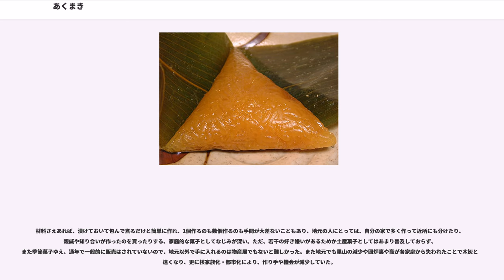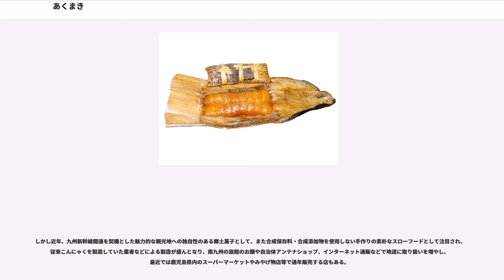あくまき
あくまき（灰汁巻き）とは、鹿児島県、宮崎県、熊本県人吉・球磨地方など南九州で主に端午の節句に作られる季節の和菓子である。もち米を灰汁（あく）で炊くことで独特の風味と食感を持つ。

糯米から作る餅の一種であるが、粘りは少なく、水分が多いため柔らかく冷めても硬くならない。他のものに例えるならば、わらび餅や葛餅の粘りを強めたような感じである。

予め一晩ほど灰汁（あく）に漬けて置いたもち米を、同じく灰汁または水に一晩漬けておいた孟宗竹の皮で包み、麻糸や孟宗竹の皮を裂いて作った紐で縛り、灰汁で3時間余り煮て作る。

餅米が煮られることで吸水し膨張するが、水は若干通すがもち米は通さず頑丈な竹の皮で包まれていることで、餅米自らの膨張圧力で餅のように変化する。また、灰汁の強アルカリによって、澱粉の糊化促進と色づき（アミノカルボニル反応）が行われ、同時に独特の臭気を発する。

アルカリ性の灰汁で炊くだけにアルカリ性食品でもあり、ミネラル類が多く含まれる。灰汁の原料には樫など硬木の灰が上等とされるが、その他の木の灰でも作られる。工場での生産では、炭酸カリウムと炭酸ナトリウムの水溶液で代替できる。

多くはだいたい500mlペットボトル弱の大きさであるが、地域差もある。鹿児島県の奄美大島では以前は孟宗竹で包んだ本土と同じようなつのまきが作られていたが、現在は竹皮ではなく、晒しの布袋を筒状に縫い、そこに灰汁に漬けたもち米を入れ、口を縫ってから煮る。このため、一般に九州本土のものよりも少し小さい。また、袋から出した状態でラップなどに包んで販売される。

家庭で自作できるが、漬け置きや煮込み、灰のアルカリが足りないと、餅化が不十分でボソボソとした食感となり、美味しさが損なわれ、色づきも不十分となる。しかし、これらを行う程に匂いなどの独特のクセが強くなるので、食べる人の好みや慣れなども勘案する必要がある。クセを抑えつつ柔らかさを出すには、上質な灰汁を取ることが重要だと言われている。

単体ではほぼ無味である。このため、砂糖と若干の塩を混ぜたきな粉、白砂糖や三温糖、黒砂糖の粉、黒蜜、砂糖醤油などを好みでかけるのが一般的な食べ方である。人によっては蜂蜜、溜まり醤油、わさび醤油、ココアパウダーと砂糖などで食べる人もいる。

そのままだと微妙にえぐみのような味があるが、多めの砂糖やきな粉などと一緒に食べるとそのえぐみも味の一環となり、独特の美味さとなる。もっちりつぶつぶしていながら口に入れるとさらりと溶ける食感がある。

その独特さ故に若干の好き嫌いや慣れを要する場合もある。

常温で食べるのが一般的だが、冷やしても美味しい。冷やすとえぐみを弱く感じるため、苦手な人でも食べやすくなる。固くなったら軽く暖めると良い。

切る時は包丁ではなく糸が使われる。表面積が大きな刃物では、柔らかすぎて付着し、切りにくいためである。皮で包む際に縛った糸（竹の皮を細く割いたものや、凧糸を使う場合もある）がこの切り分け用にも使える。糸を若干湿らせておいて、ぐるりとあくまきを一周巻いてから縛るように引くと、刃物で切るよりも綺麗に切ることが出来る。

地元では「粽（ちまき）」とも称され、中国に起源がある端午の節句の行事食であることも共通する。しかし、西日本で一般的な青笹の葉で包まれ、糯米粉を用いたちまきとは違い、見た目は台湾のちまきの一種で、三角錐型の「鹼粽（けんそう、キーツァン）」のような茶褐色の竹の皮で包まれている。あくまきの中は鼈甲色のケーシング状で米粒の多少残る餅である。また、西日本のちまきや鹼粽のように甘い餡は入れず、もち米のみである。灰汁を用いる同種のちまきは新潟県や山形県などにもみられ、灰汁笹巻きと呼ばれている。

鹿児島県でも、種子島、屋久島では灰汁に付けたもち米に小豆を入れて葮竹の葉で三角錐型に包む角巻き（つのまき）が作られている。もち米を色が付く程度に灰汁に漬け、葮竹の葉で小さめのおにぎりほどの大きさに巻いて、湯で煮る若しくは蒸したもの。もち米をそのまま葮竹の葉で巻いて、灰汁で煮る方法もある。

また、南さつま市坊津町にも角巻きに似た唐人巻（とじんまっ）があるが、灰汁は使わず、台湾の肉粽（にくちまき、バーツァン）の様に豚肉やシイタケなどを使うことが多い。

これらの食品が近隣にあることは、台湾や中国から伝わってきた製法であることを伺わせる。

中国のちまきに「栀粽」がある。色、形、大きさ、味、匂い、材料、製法ともあ...